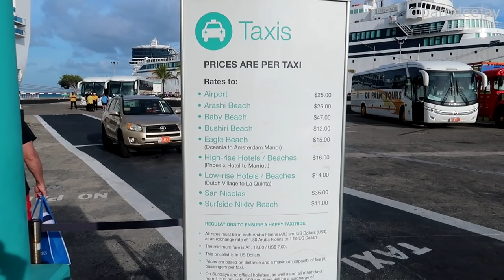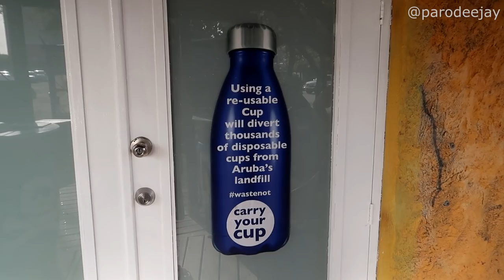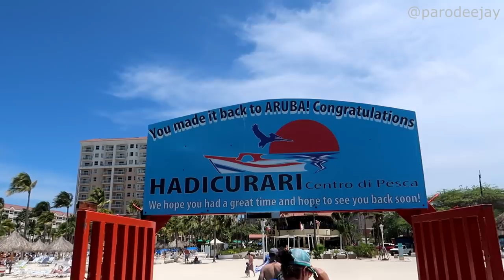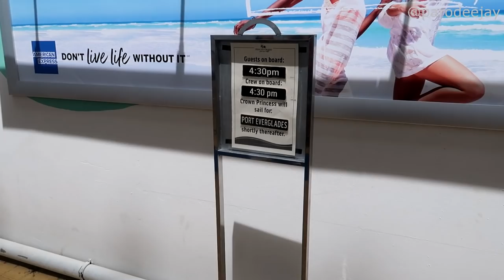Crown Princess Part 12: Aruba, Jolly Pirates Snorkel, Lunch & Open Bar - ParoDeeJay Cruise Vlog 2020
In this episode, we're excited to be back in Aruba because we get to be pirates for the day! Join us for an adventure on the high seas with Jolly Pirates as we board a pirate ship for some sailing, snorkeling, dancing, and all the rum you can handle!! :D

The final phase of MegaVacay2020 is a ten-night cruise aboard the Crown Princess out of Fort Lauderdale! We sailed February 5 - March 6, 2020 with stops in St. Thomas, Dominica, Grenada, Bonaire, and Aruba. So far, we've completed a week at DisneyWorld as well as 20 days of cruising aboard the Mariner Of The Seas, Grand Celebration, Carnival Sunrise, and MSC Armonia... and we're ready for one more dose of fun to close out our mega vacay agenda!

Thank you again to Jolly Pirates for partnering with us and giving us the opportunity to showcase this amazing tour!!